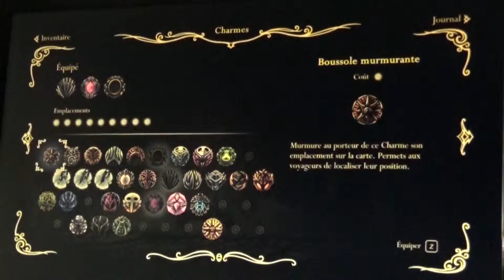UPALC 3: HOLLOW KNIGHT - épisode 86